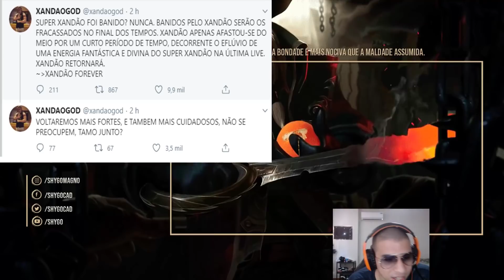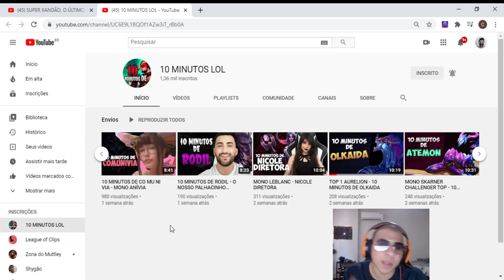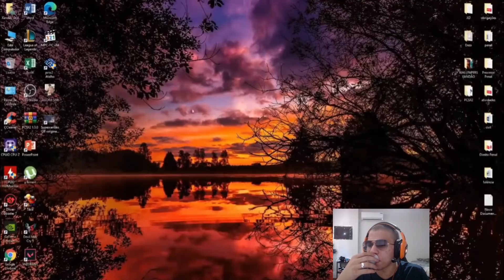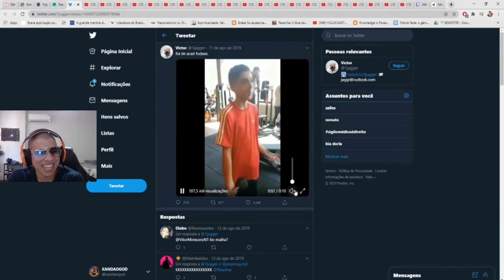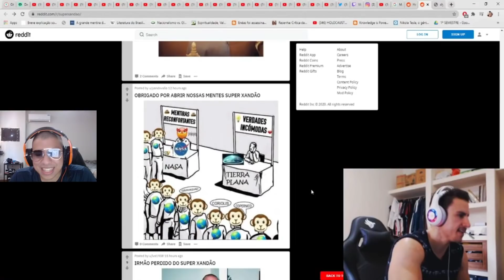[URGENTE] SUPERXANDÃO BANIDO! O ÚLTIMO HERÓI FOI DERRUBADO?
📺Live (TODO DIA DE MADRUGADA)